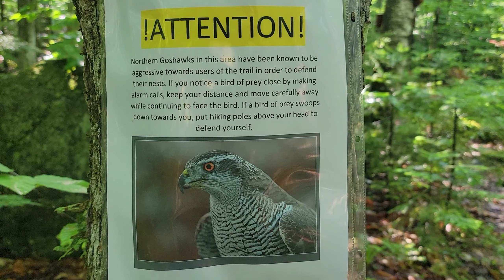#82 The Hundred Mile Wilderness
Trail Name - Mr. Underhill
Part  82/85

I will be solo thru-hiking the Appalachian Trail starting in mid March at Amicalola Falls State Park in Georgia and hiking to Mount Katahdin in Baxter State Maine in 2021. 2,193 miles

Appalachian Trail Thru-Hike 2021.